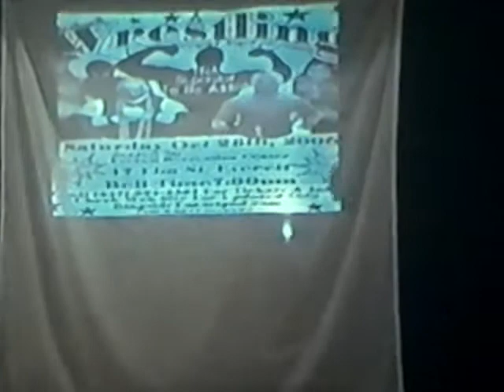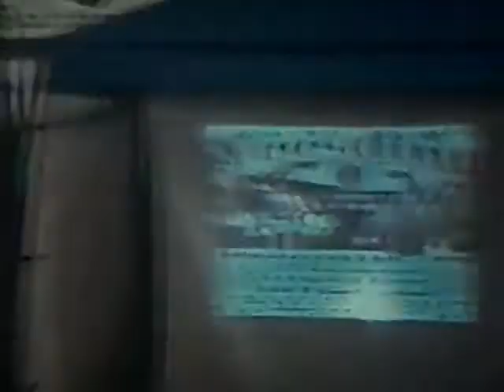RingSide Entertainment 9-26-06 pt1 Triple-S vs No-Clue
After attacking TJ Anderson on the weekly RSE Talkshow, Triple-S (Stunning Shawn Stevens) has lost his #1 contendership spot and is forced to start at the bottom by fighting "No-Clue"